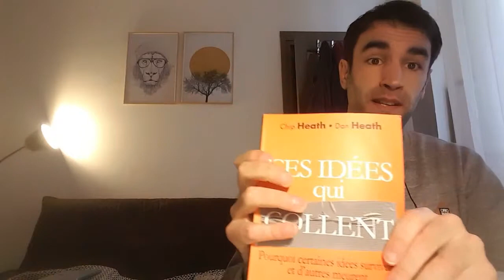6 techniques pour capter l'attention sur les réseaux sociaux 2/2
Le livre s'appelle "Ces idées qui collent" en français

Qui est Julien Pibourret ?